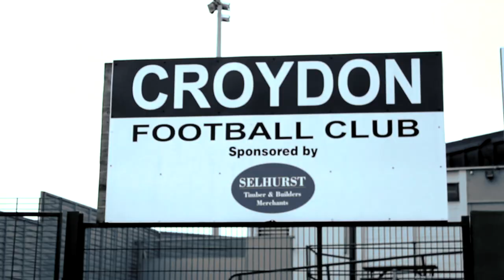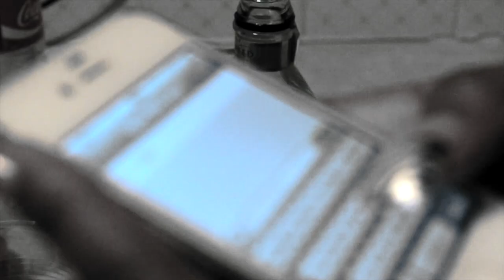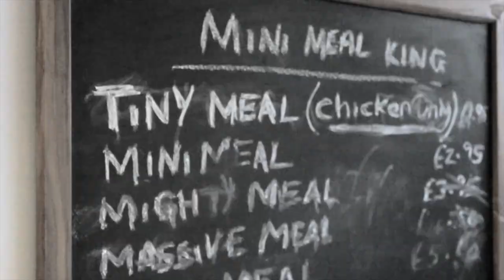Lyrical Saviourz - Where's The Referee Official Music Video